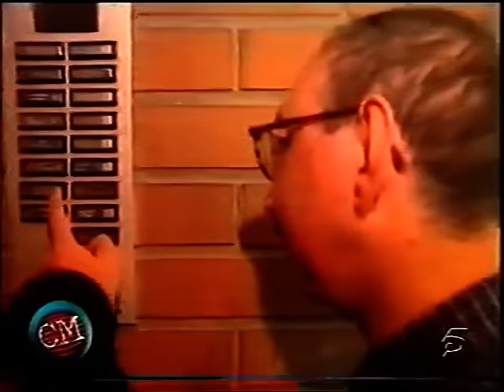Remix frikis de Cárdenas, programa Crónicas Marcianas (2 de 2)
Videos remix con los frikis de Cárdenas y alguna chorrada más del programa Crónicas Marcianas...